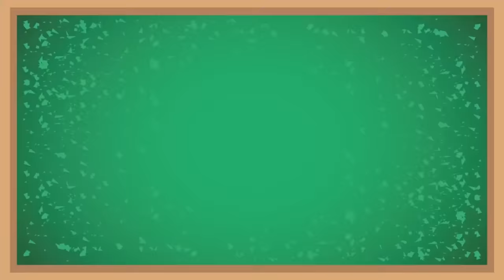Bilingual Learning | Kids Songs| Colors| Shapes| Learning with Miss Caro| Wheels On The Bus And More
Learn English and Spanish through classic songs in both languages. The use of music and songs is key in child development, if you add singing songs in two languages you will be helping your child to stimulate their brain connections. A bilingual brain is more active.

In this video children or students will practice colors, shapes and situational vocabulary in both English and Spanish.

The ultimate goal of bilingual education is fluency and literacy in both languages. In bilingual education, children or students are taught in two (or more) languages. Learning Spanish to those that live outside of Mexico or any other Spanish speaking country means staying connected to the culture.